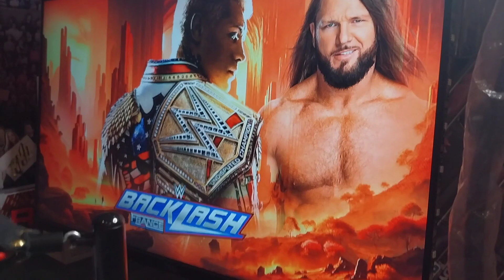WWE BACKLASH 2024 PREDICTIONS!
HOPE U ENJOYED THE 😉 👍